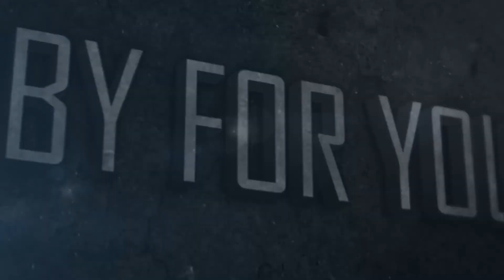Rugby Sense: Fantasyland Rugby Game Predictions (Ep. 5)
Games From Last Weekend - 1:19
Rugby World Cup - 8:08
Question of the day - 18:16
Game Predictions - 23:02
Free Thought - 28:32

Today we talk about games that happened the week of October 9-11. We go over the end of pool play for USA and beginning of quarterfinals. Game predictions for weekend of October 16-18 and more.